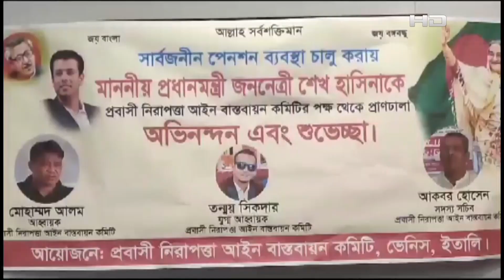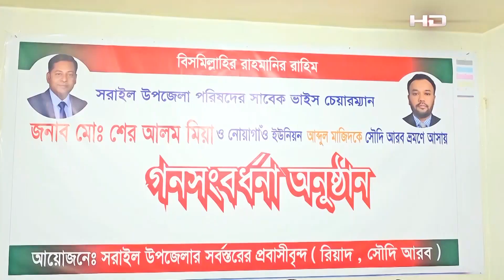সুষ্ঠু নির্বাচনের পরিস্থিতি যাচাইয়ে ঢাকায় আসছেন যুক্তরাষ্ট্রের প্রাক-নির্বাচন পর্যবেক্ষক দল | SATV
সুষ্ঠু নির্বাচনের পরিস্থিতি যাচাইয়ে ঢাকায় আসছেন যুক্তরাষ্ট্রের প্রাক-নির্বাচন পর্যবেক্ষক দল | প্রবাস সংবাদ

SATV Location:
Bangladesh